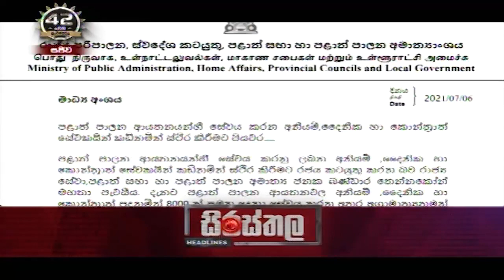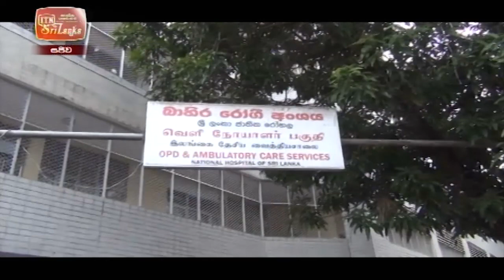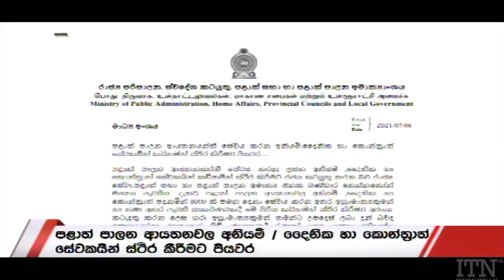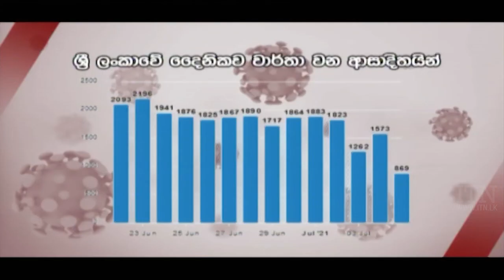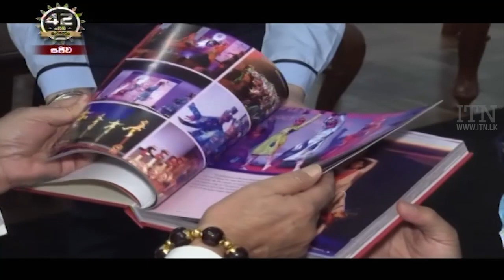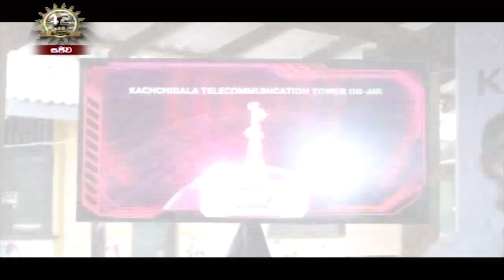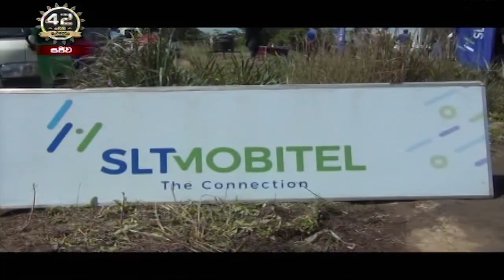ITN News 2021-07-06 | 10.00 PM